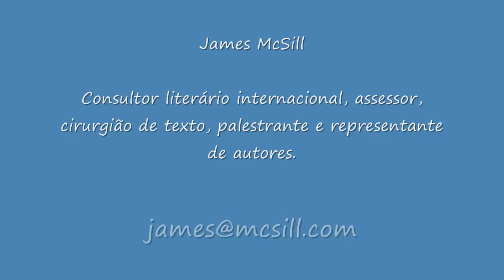Write in Rio com James McSill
Depoimento de Cristina Agostinho sobre Write in Rio com James McSill, consultor literário internacional, assessor, cirurgião de texto, palestrante e representante de autores.